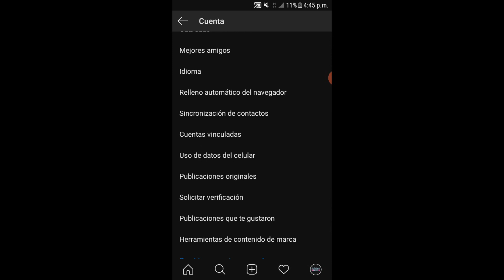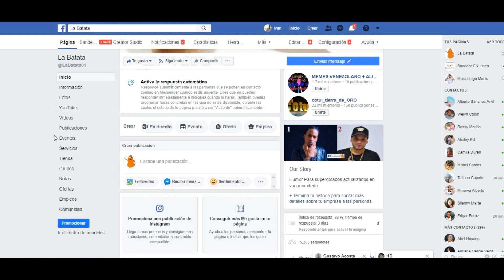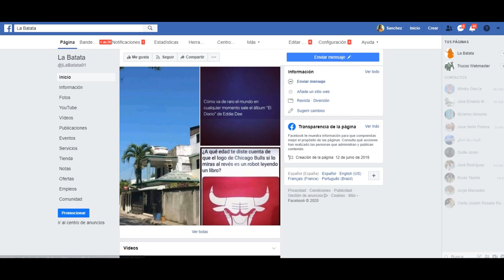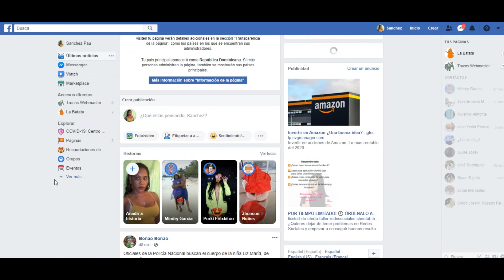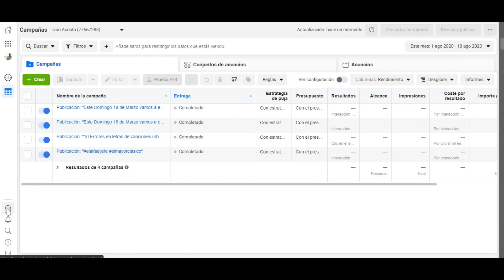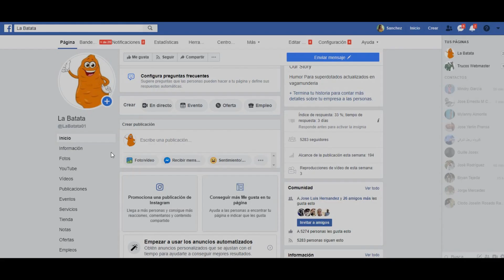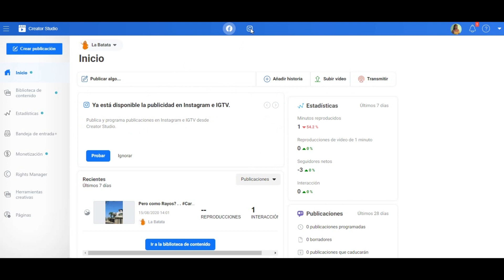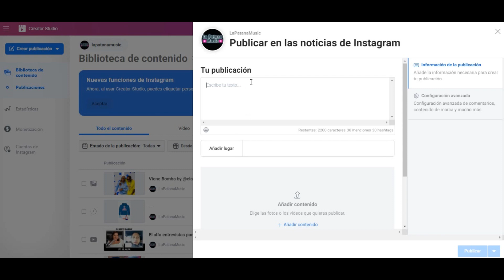Tener varios administradores en tu cuenta de Instagram, usuarios diferente administrando instagram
Aquí les enseñamos como poder tener varios usuarios administrando y publicando en su cuenta de instagram sin tener que dar to usuario y contraseña y así no correr el peligro de que te roben tu instagram

Todo sobre software, telefonos, Iphone, Android, tablets, windows, linux, codigos, app, apk, programas, computadoras, antivirus, juegos y más